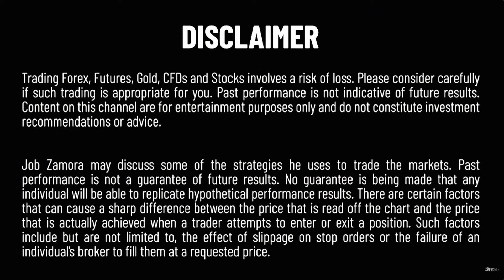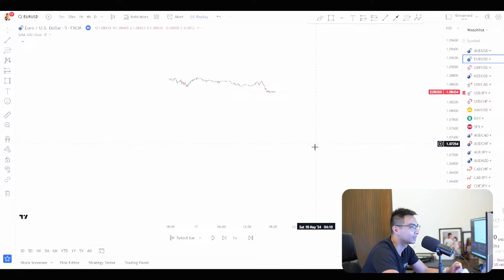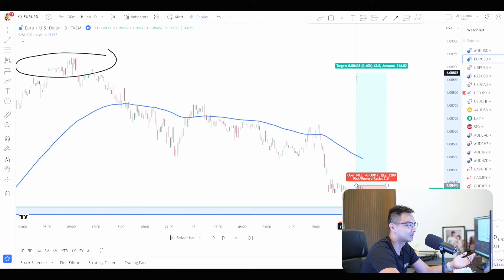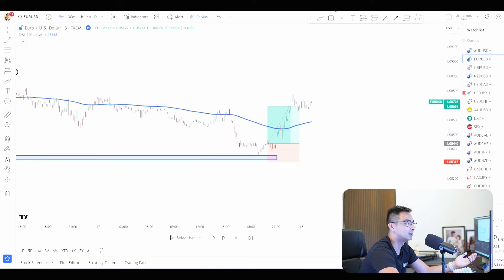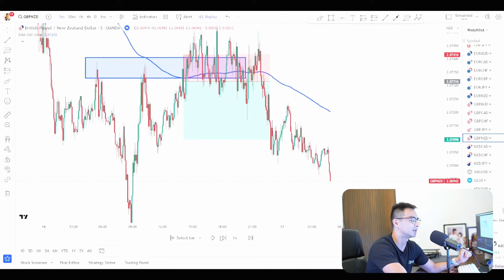How I Earned Php 100,000 in One Trade